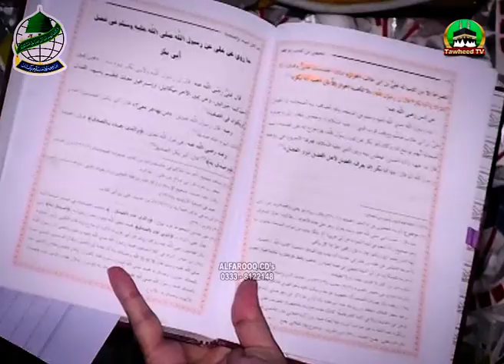Pul Sirat P Mola Ali (رضی اللہ عنہ) Ka Protocol |Shan E Ahlebait |Dr Ashraf Asif Jalali